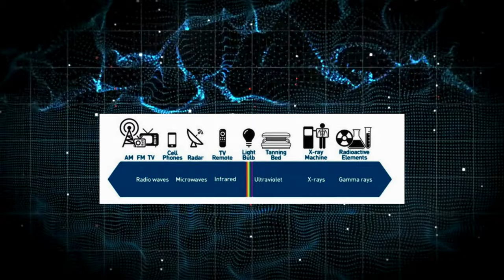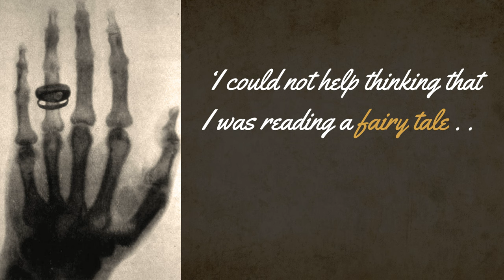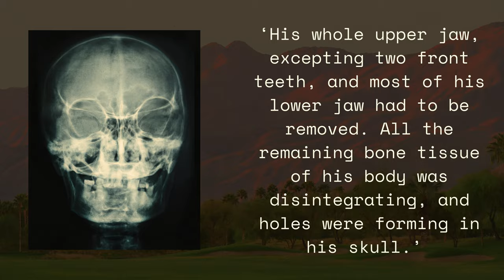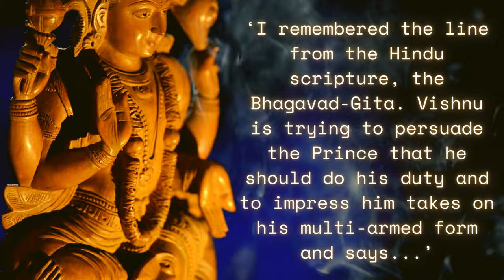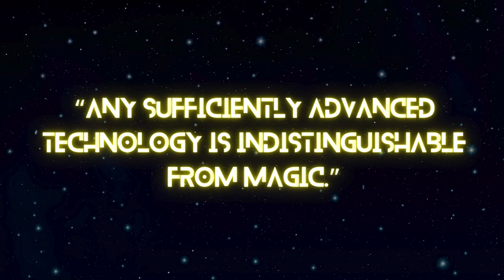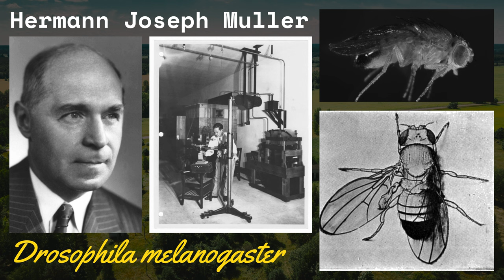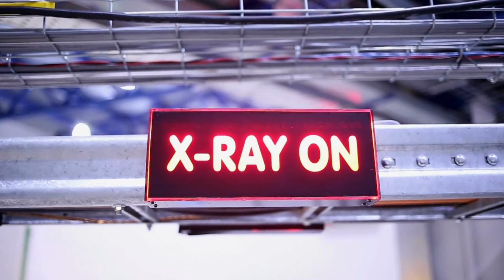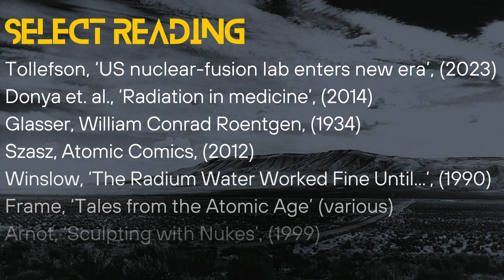This may be the World's Youngest Mythology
How we see radiation has changed since its discovery just over 100 years ago. From x-rays to mutataions, many people have viewed it as a special or magical force. It has become a source of healing and destruction. But radiation lore is not a fixed canon...

Chapters:
00:00:00 Nuclear Artist
00:02:01 Making Sense
00:03:28 Early Days
00:04:12 Radiation Cowboys
00:06:27 Dangerous Green
00:08:40 Warning! Bombs and Monsters
00:11:16 Mutation and Transformation
00:13:17 Nuclear Power
00:16:30 Past and Future